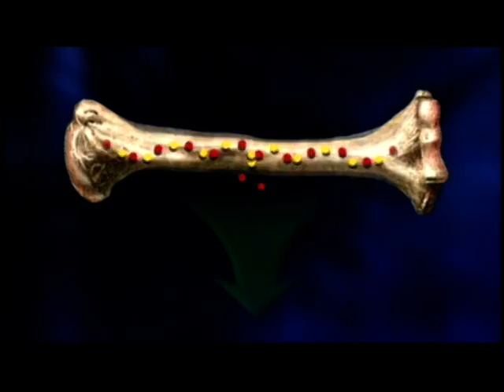Calcium and Bones pt2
This segment describes how astronauts maintain healthy bones in space.